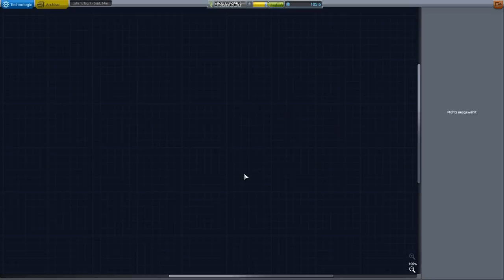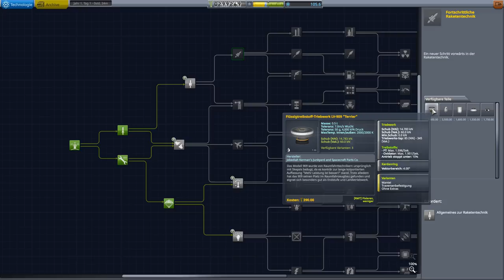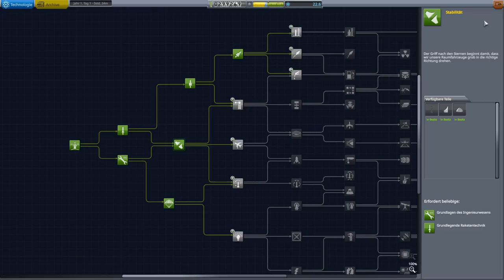Kerbal Space Program Tutorial - #2 Wir verlassen die Atmosphäre! - Karrieremodus [KSP 1.6.1 deutsch]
Heute: Zum ersten Mal hinaus in das kalte Weltall! Und zurück natürlich ;)